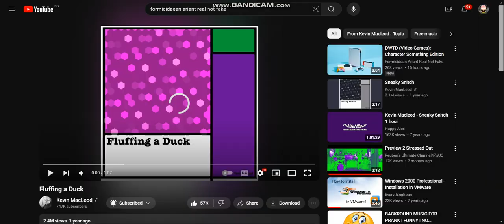DWTD (Main Cast Introduction): Character Argentina Edition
Argentina Moment